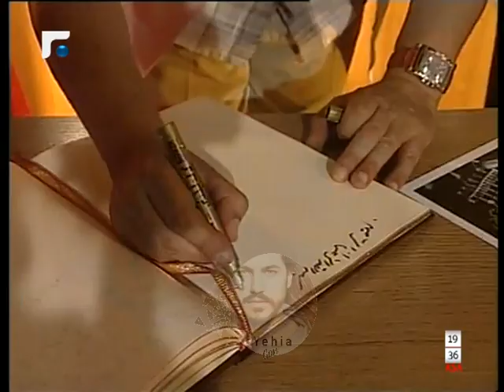لطفي بوشناق و ميشلين خليفة ( برنامج ياعمري 2001 ) Yehia Gan